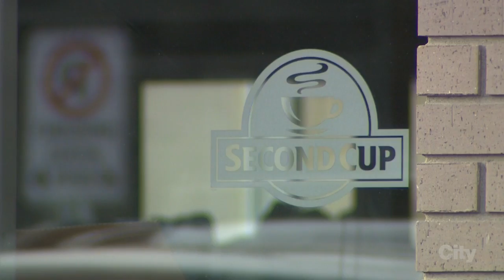News - 20161222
Courtney Theriault dives into the headlines on Thursday, Dec. 22nd, 2016.